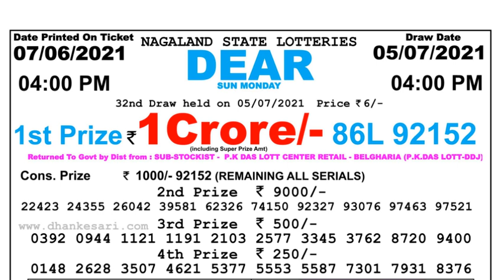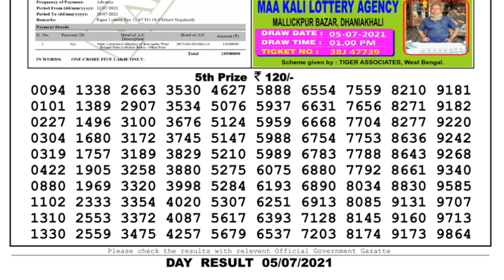Lottery Sambad Lottery Live 04.00pm 05.07.21 Nagaland Lottery Live